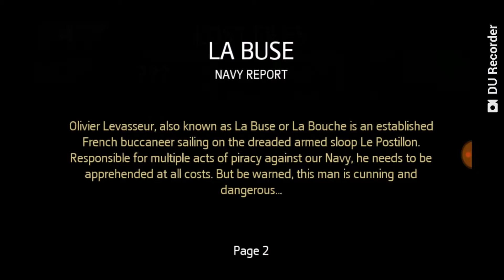Assassin's Creed Pirates - Scorpion Reef: ???